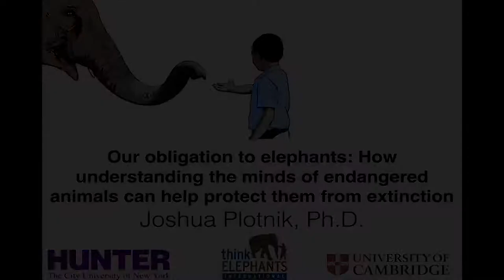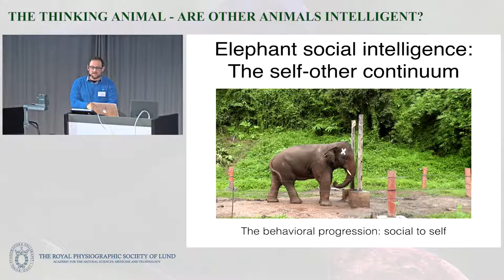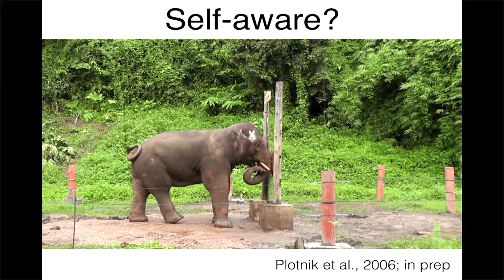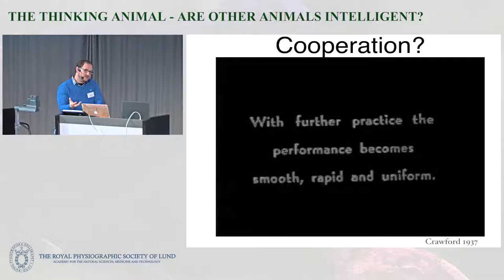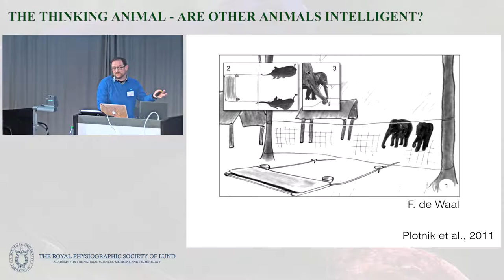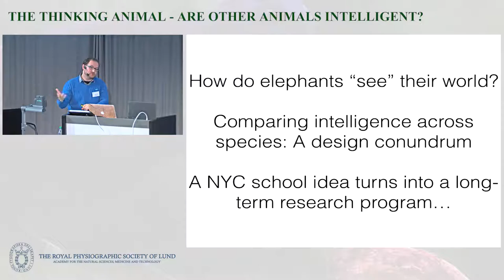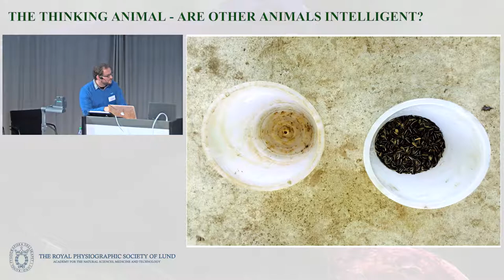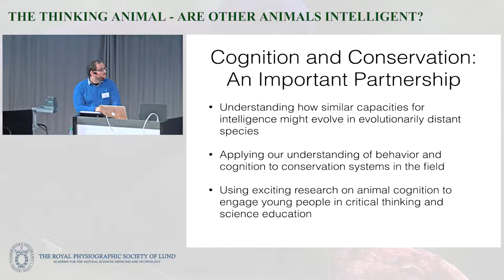Joshua Plotnik - Our obligations to elephants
Our obligations to elephants: How understanding the
minds of endangered animals can help protect them
from extinction.

Joshua Plotnik is a visiting assistant professor of psychology at Hunter College, City University of New York as well as the executive director of Think Elephants International. Josh studies elephant cognition and decision-making, and works to apply the study of elephant behavior to both human/elephant conflict mitigation in Asia as well as to the development of conservation education programs for children in the US and Thailand.